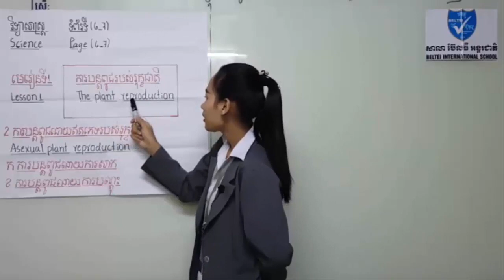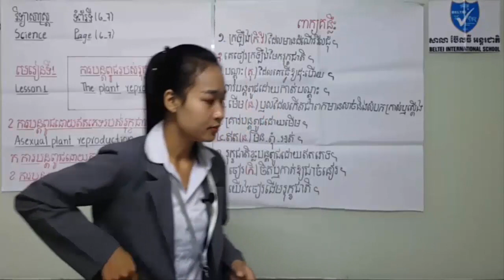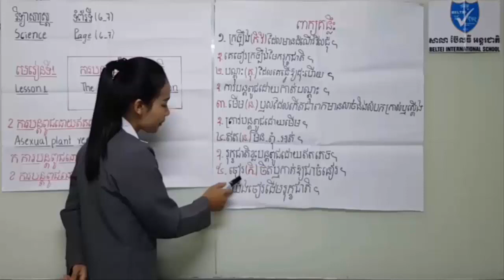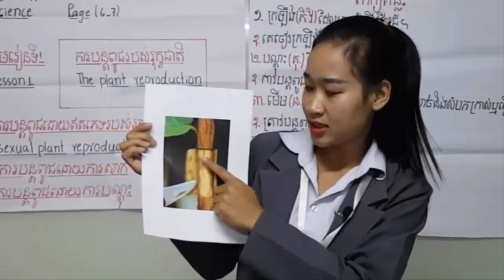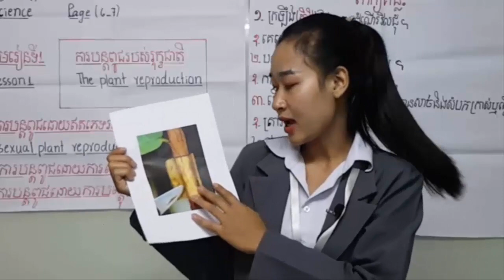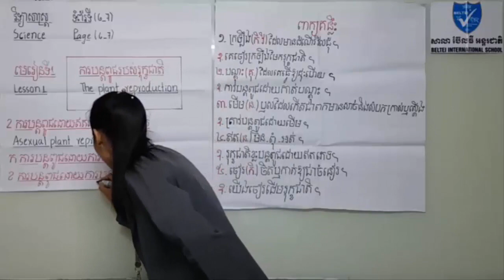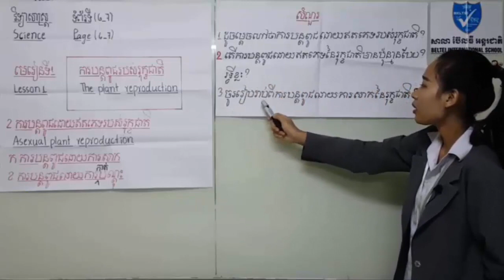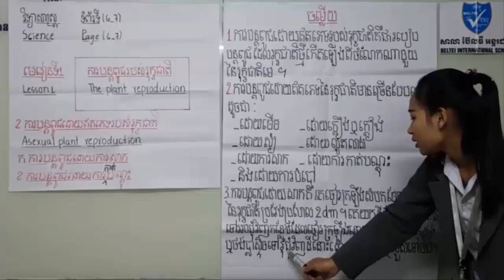Malia - ការបន្តពូជដោយឥតភេទរបស់រុក្ខជាតិ - Khmer Science Grade 5